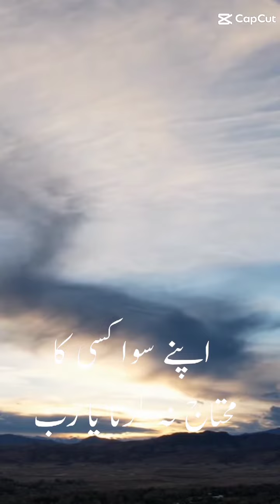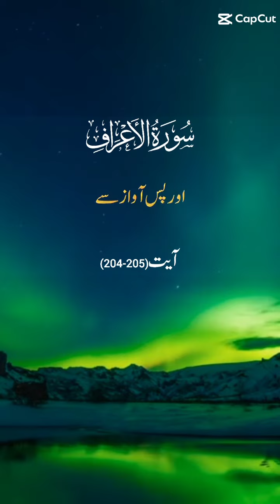Islamic Shorts Part11 @ghani87